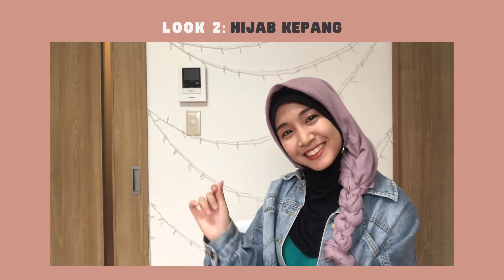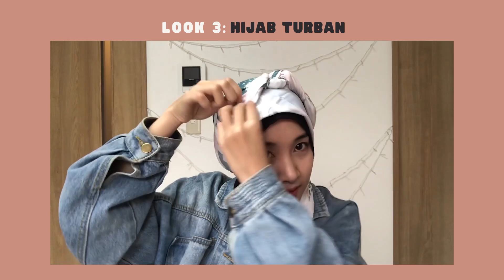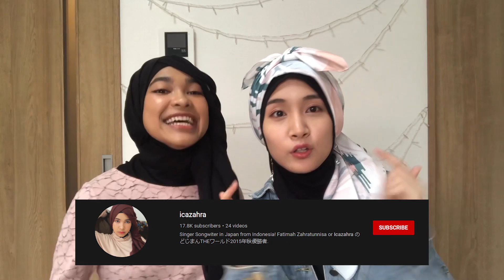DIAJARIN PAKE HIJAB! MUDAH BANGET!【TUTORIAL BY ICA ZAHRA】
Check out her new single "We Are Not In Love Anymore"

supported by OBOI JEPANG

▽O! Jepang

Video edit by: @syahirous

Music used in this video:

Song : 샛별 - 나만 댕댕이 없어